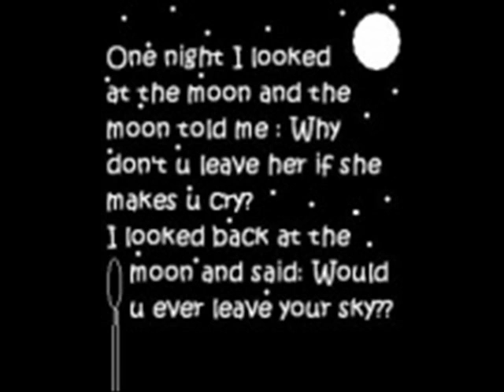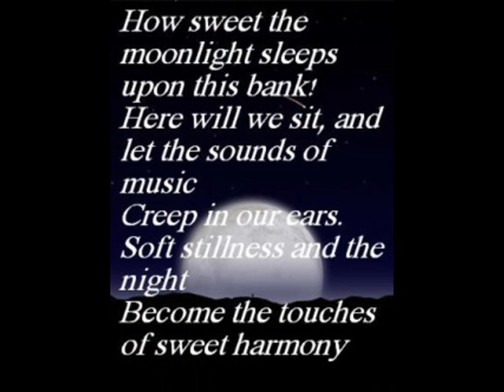Love is Moon......?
awesome song by kumar sanu..hear it once...u will listen it again and again